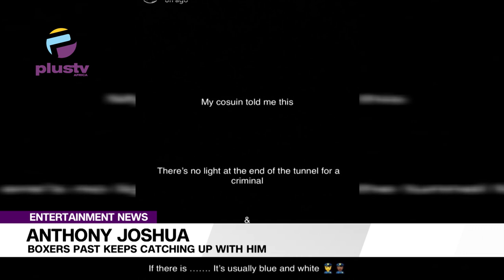Anthony Joshua’s Past Keeps Catching Up With Him | ENTERTAINMENT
Anthony Joshua has taken to SnapChat to advice the youths to shun a life of crime because it ends up catching up with them in the future.